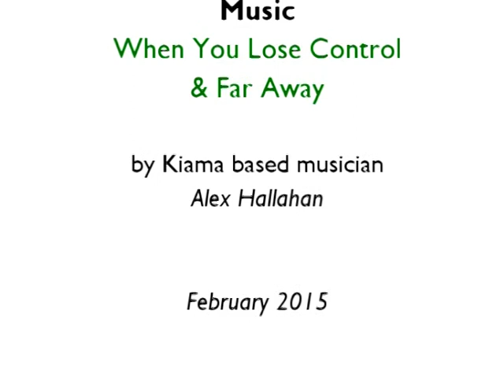Art Collection Video